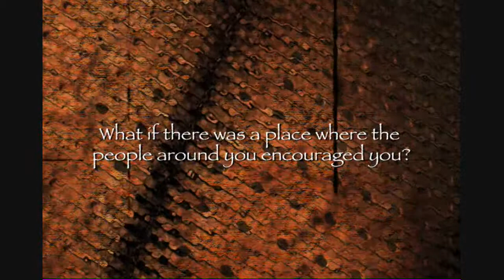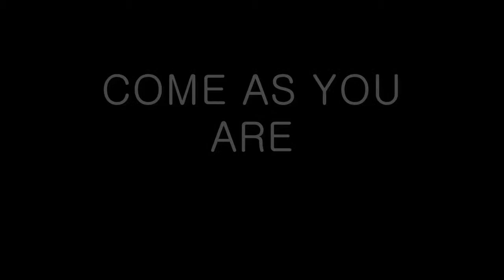Intro Dayspring Church